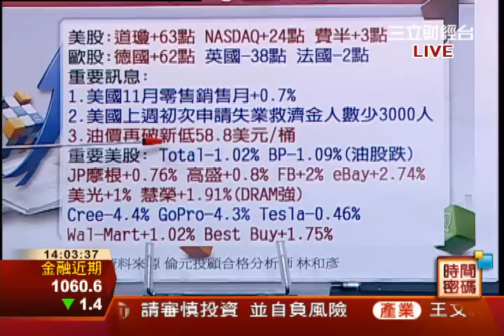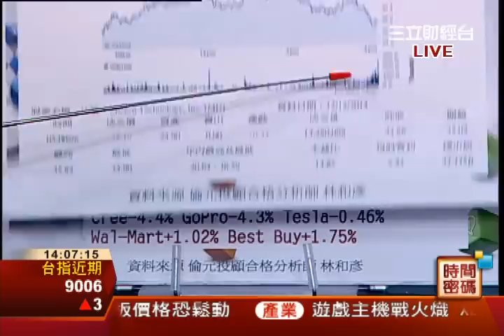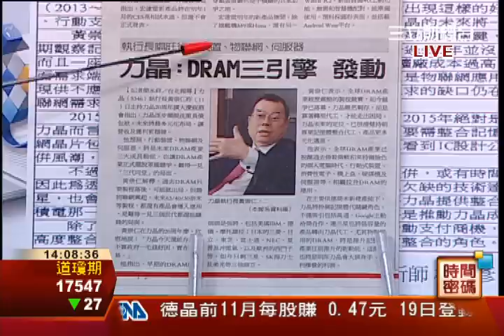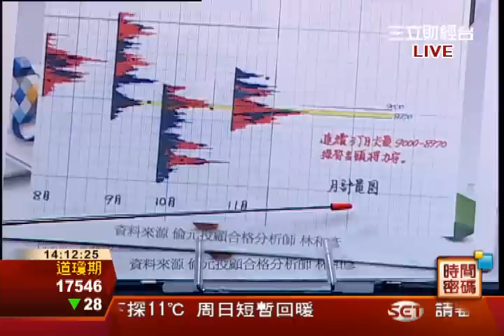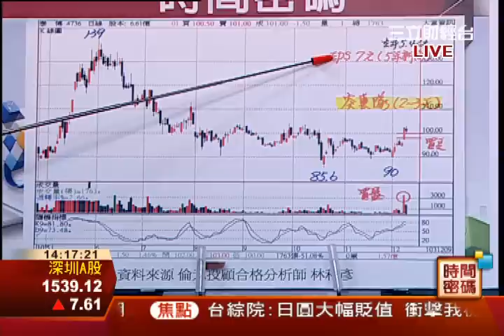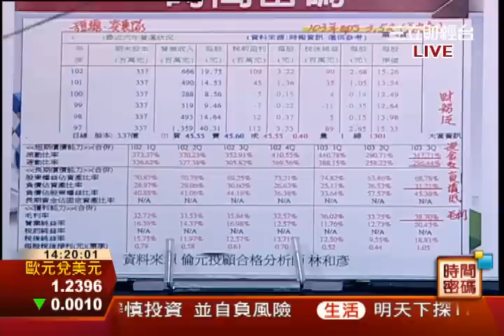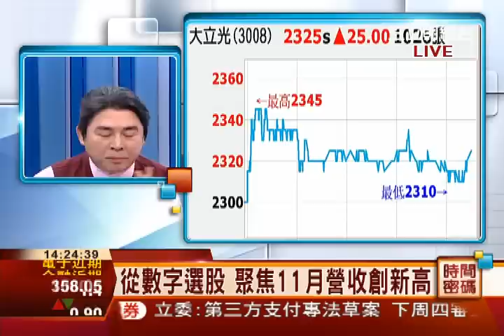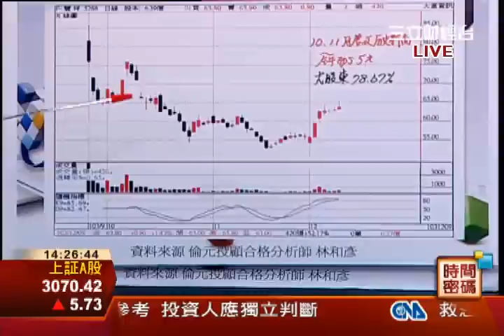林和彥-1212 歐美長假期間 股市真的沒行情嗎?∣時間密碼∣三立財經台CH88